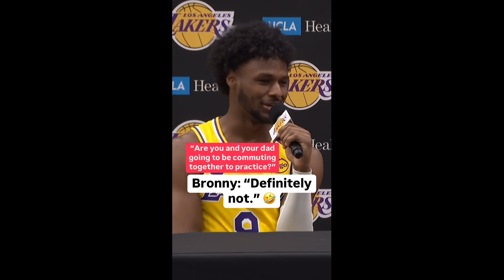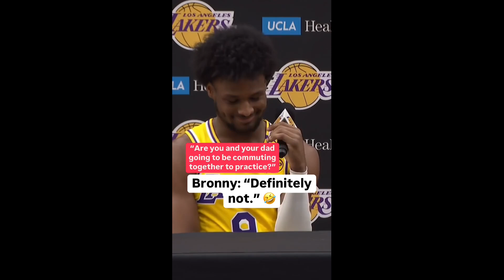LeBron and Bronny FIRST Lakers practice!🔥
Lebron bronny first lakers practice

Lebron bronny james lakers practice
lebron bronny play together
lebron bronny media day
lebron bronny interview
lebron bronny lakers practice
lebron bronny practice
lebron james bronny
lebron james lakers practice
lebron james media day
lebron james interview
lebron james practice

The Best clips of the NBA , Cam'ron , Mase , Gilbert Arenas , Gil's Arena , Stephen A Smith , Shannon Sharpe , It is what it is and other Sports Podcast.